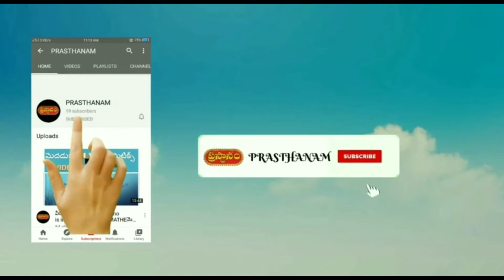మీరు సలహాలు ఇచ్చే ముందు ఆలోచిస్తున్నారా? are you thinking before giving advice- Prasthanam